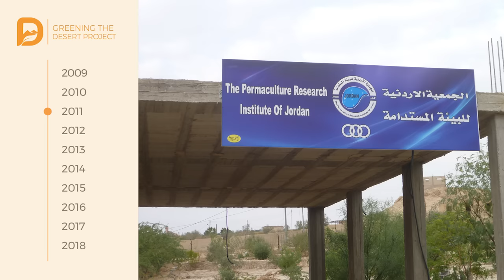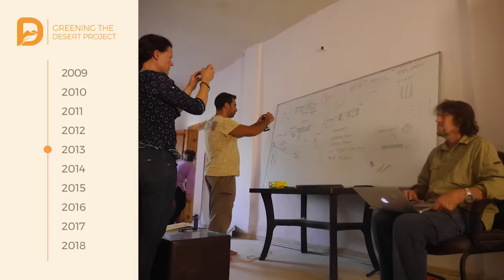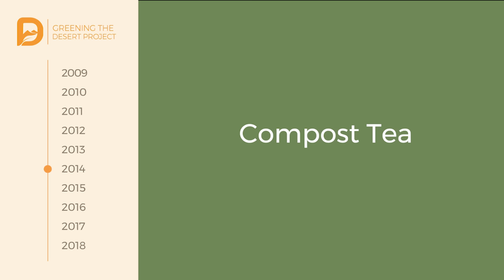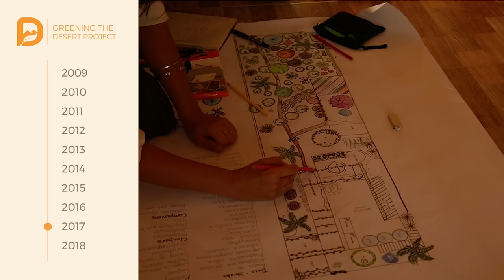10-Year Timeline of the Greening the Desert Project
Our 10yearchallenge 😀 To learn more about this project and others, check out the Permaculture Masterclass series,

This is a timeline slideshow of the Greening The Desert Project, Jordan, a labor of love that began in 2009 and is now in its tenth year. The site, as you’ll see, was carved from barren rock and has been transformed. It began with contour swales and a lot of organic matter. Small mulch pits were set in holes next to the spiky pioneer trees that would help to rejuvenate the soil, and gravity-fed irrigation hoses were run to each pit and tree. Next, permanent buildings were built for energy-efficiency, with straw bale walls on the sun and western sides, to insulate them from the heat, and mudbrick walls constructed on the shade and eastern sides to bank the cool air.

Within a couple of years, the pioneer trees were doing well, and hardy productive trees and more diverse support species started being introduced. Reed beds were installed to filter the greywater for use in the food forest, and worm farms were built from old bathtubs to add fertility. Large mulch pits were dug throughout the site and filled with the chopped up, thorny pioneer plants that helped to reinvigorate the soil. Then came wicking beds, the most water-efficient gardens yet. They built from old bulk liquid containers. With the worms in full flow and compost around, liquid fertilizer production—compost teas—got underway.

Contour sunken bed gardens were introduced, as well as more productive fruit trees. Shade houses were built over the garden builds to mitigate the intense sun and evaporation. The chicken tractor on steroids started its reign as fertility king on site, producing one cubic meter of compost a week. Ten years in and the place looks like an oasis against its surroundings. We’ve been playing with rocket stoves, more wicking beds, more buildings, and more production, as well as volunteers and students from around the world.

And, there are a lot of good years to come still...